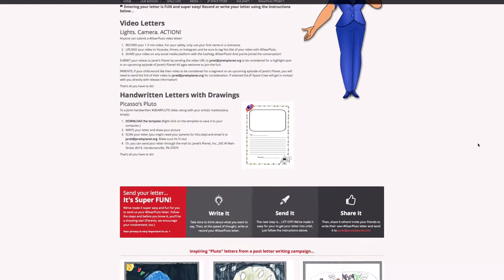DearPluto Letter Reading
Travel at the speed of thought and marvel at our amazing world! Send your DearPluto letters to us and join the conversation!

Send all Mailed Items to:
Janet's Planet
242 Main Street, #214